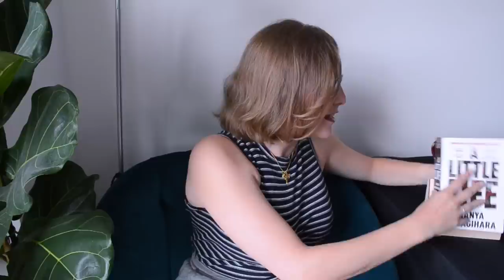6 Months Of Reviews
Watch girl become progressively more manic as she tries to talk about every book she's read since December. Strap in.

0:50 The Northern Lights by Philip Pullman

1:15 Sherlock Holmes

1:20 The Little Friend by Donna Tartt

2:52 Autumn by Ali Smith

3:52 Dracula by Bram Stoker

4:00 Mythos by Stephen Fry

4:39
The Name of the Wind by Patrick Rothfuss
The Wise Man's Fear by Patrick Rothfuss

6:06 Shoplifting from American Apparel by Tao Lin

7:00 Sourdough by Robin Sloane

8:55 Homage to Catalonia by George Orwell

9:49 Eat Up by Ruby Tandoh

13:08 Only Dull People Are Brilliant At Breakfast by Oscar Wilde

14:00 American Gods by Neil Gaiman

16:03 So You've Been Publicly Shamed by Jon Ronson

17:40 Food by Gertrude Stein

17:57 The Breakthrough by Daphne du Maurier

18:25 The Distance OF The Moon by Italo Calvino

19:44 We Have Always Lived In The Castle by Shirley Jackson

19:44 We Have Always Lived In The Castle by Shirley Jackson

22:06 The Chrysalids by John Wyndham

24:07 Sapiens: A Brief History of Humankind by Yuval Noah Harari

26:40 Homo Deus: A Brief History of Tomorrow by Yuval Noah Harari

29:20 The Road by Cormac McCarthy

31:40 Eleanor Oliphant is Completely Fine by Gail Honeyman

33:10 A Little Life by Hanya Yanagihara

35:51 Conspiracy by Ryan Holiday

36:00 The Obstacle Is The Way by Ryan Holiday

39:16 The Men Who Stare At Goats by Jon Ronson